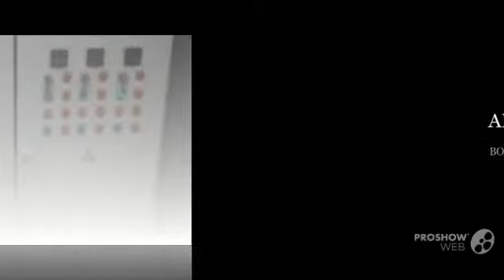Binnenvaartschip vrachtschip vlaanderen small boat, working boat year - 1956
Binnenvaartschip vrachtschip vlaanderen small boat, working boat year - 1956 video. If you do not like the video Binnenvaartschip vrachtschip vlaanderen small boat, working boat year - 1956, write comments what is missing, we are always happy to help you.